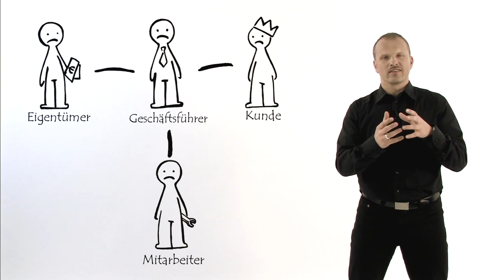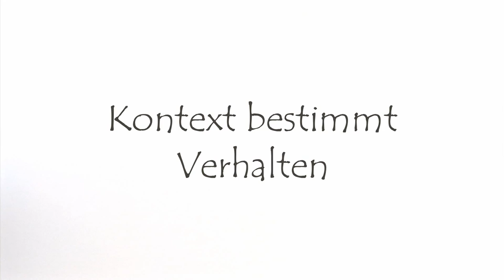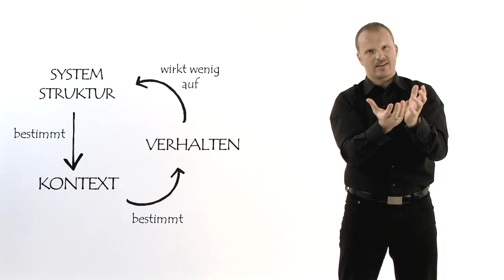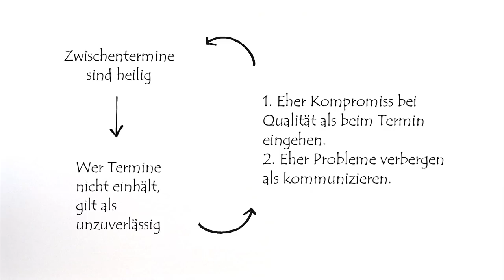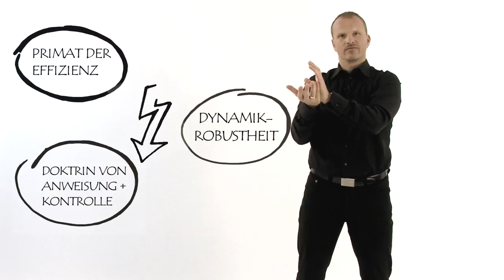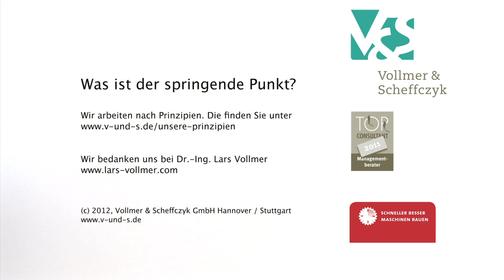Vollmer&Scheffczyk - Erfolgreich im Maschinen- und Anlagenbau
Der Maschinen- und Anlagenbau sieht sich verändernden Anforderungen des Marktes, seiner Kunden, und seiner MItarbeiter gegenüber gestellt. Wie wird eine Organisationen heute fit, um sich diesen Herausforderungen erfolgreich zu stellen? Leitgedanken (auch Glaubenssätze genannt) sind der Dreh- und Angelpunkt. Hier müssen Organisationen ansetzen. V&S erklärt wie!